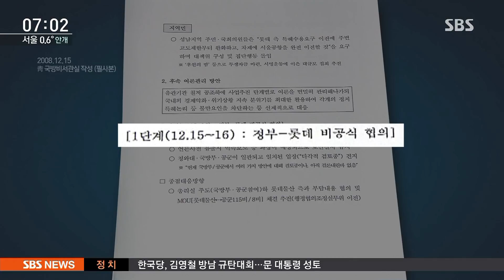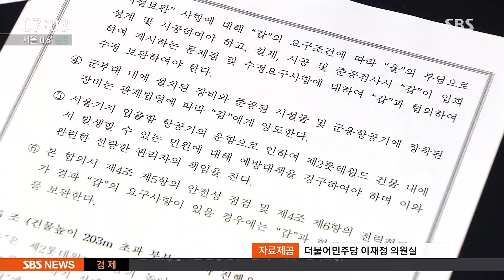MB 청와대, 시나리오 만들어 제2 롯데월드 건설 추진 / SBS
이명박 정부 때 롯데가 잠실에 제2 롯데월드를 짓는 과정을 놓고 뒷말이 참 많았었습니다. 그전엔 꽉 막혀 있었던 각종 규제들이 갑자기 다 없어지면서 건물을 올렸단 말이죠. 그런데 당시 청와대가 단계별 시나리오까지 만들어 가면서 이 계획을 앞장서서 추진했다는 걸 보여주는 문서가 공개됐습니다.